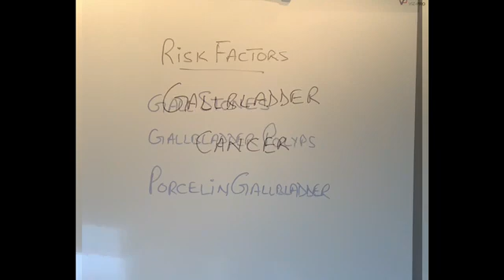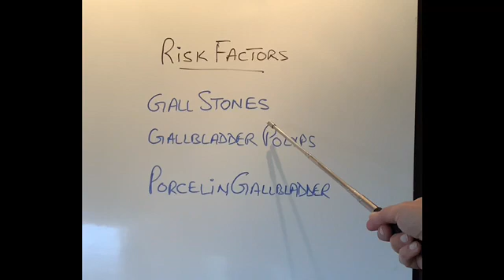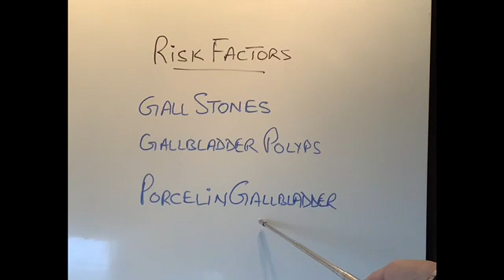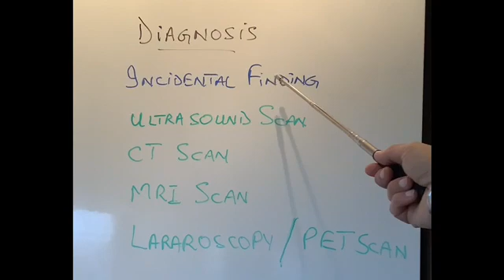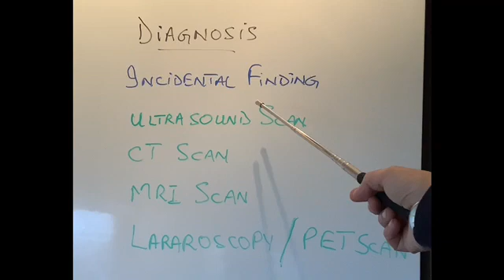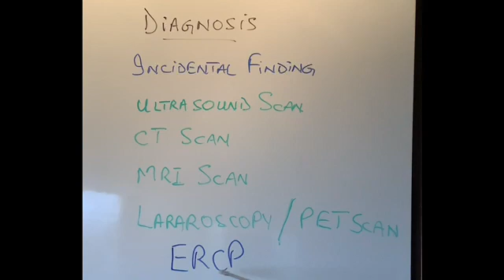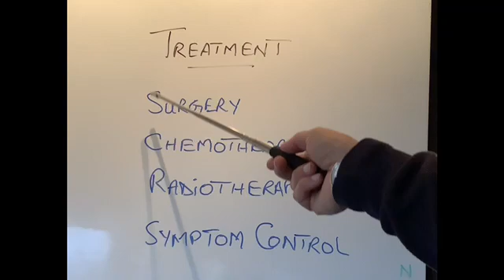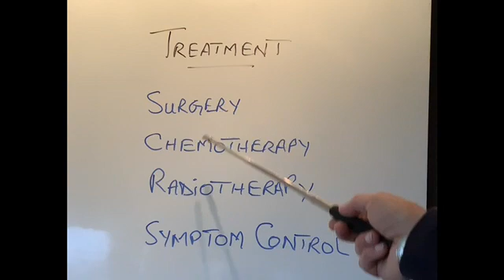S3E7 Gallbladder Cancer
This video explains about Gall Bladder cancer in simple language